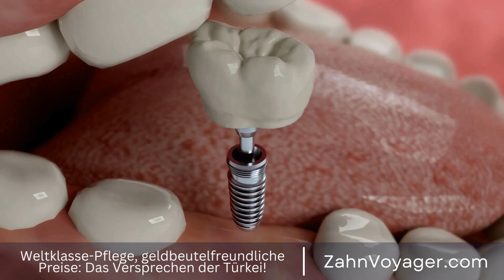Die Vorteile von Zahnimplantaten - Sind sie die beste Wahl für fehlende Zähne?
Zahnimplantate sind eine beliebte Option für Menschen, die auf der Suche nach einer langfristigen Lösung für fehlende Zähne sind. Sie bieten eine dauerhafte und natürliche Alternative zu herausnehmbaren Prothesen und sind in den letzten Jahren immer häufiger geworden. Doch wie lange halten Zahnimplantate wirklich? Zahnimplantate, Langzeitlösung, Fehlende Zähne, Herausnehmbare Prothesen, Natürlich, Dauerhaft,